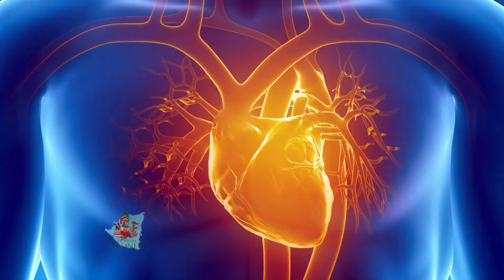Propiedades y Beneficios de la Sandía | AgroSalud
Además de ser un perfecto diurético, la sandía es rica en antioxidantes, vitaminas y minerales que son muy beneficiosos para nuestro corazón y para evitar la aparición de enfermedades